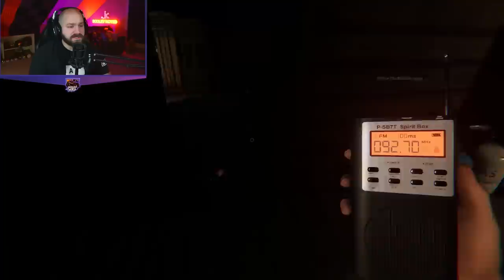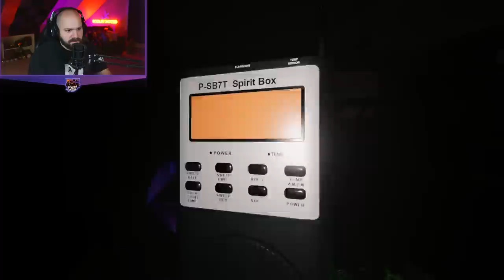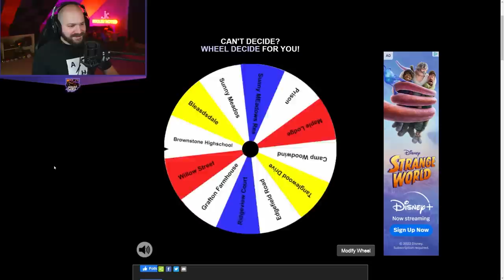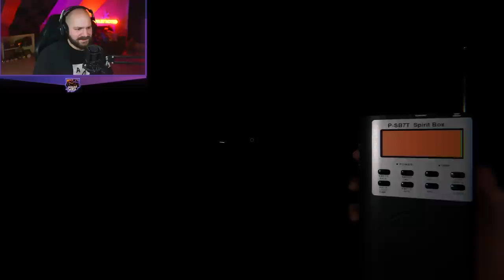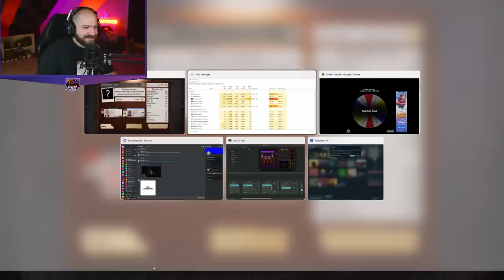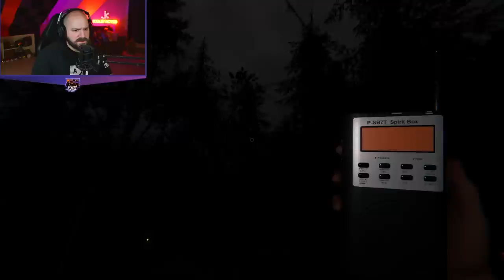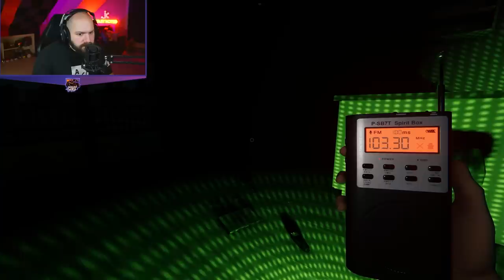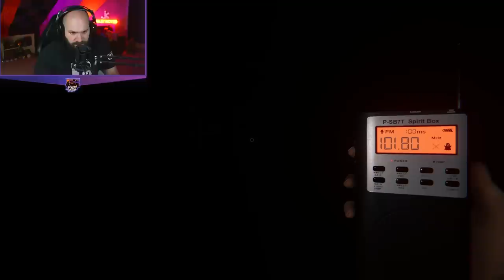PLATY REJOINS THE RUNS! | Phasmophobia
Jeremy does some solo runs and a few with Platy in Phasmophobia!